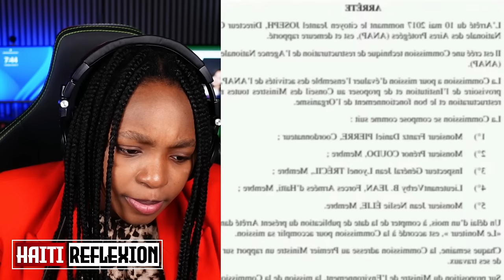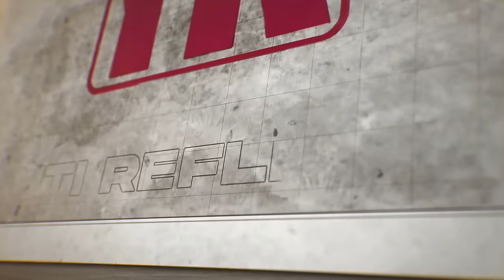AJAN BSAP TONBE POLISYE TONBE...SE NAN CHEMEN JENNEN YO KENBE CHWAL MALEN